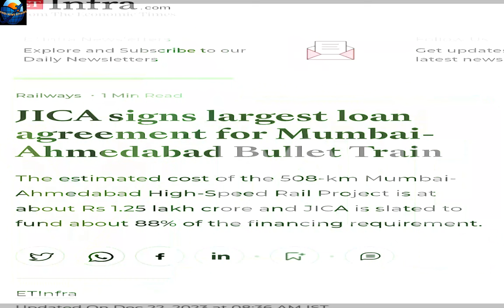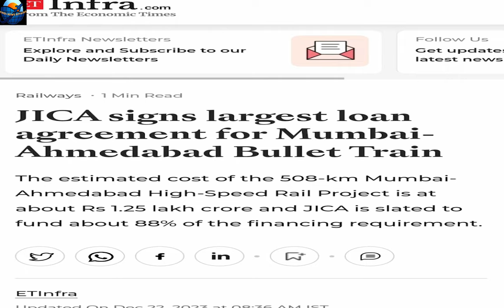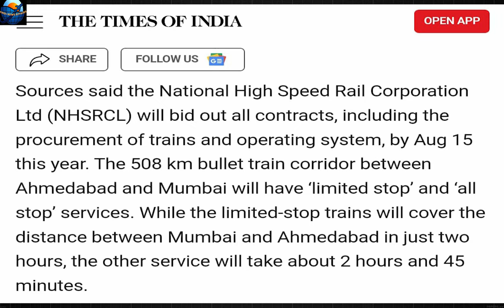Bullet Train Chalne Wali hai